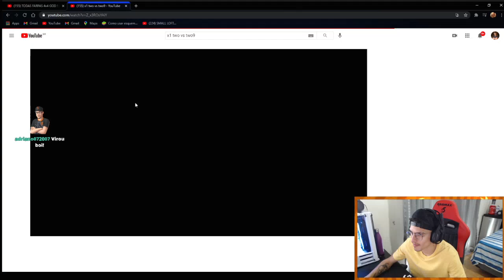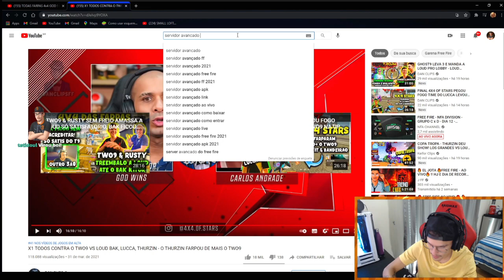EL JOTA REAGINDO AO X1 DE EL TWO9 VS LOUD B4K! 4V4 OF STARS! TWO9 FAZ 7 ROUNDS SEGUIDOS!